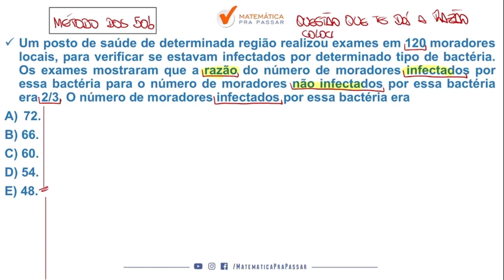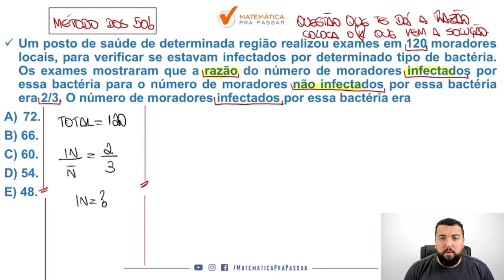Matemática para MP SP IDica 57| Razão, coloca o K que vem a solução